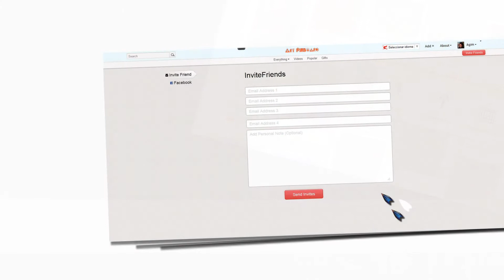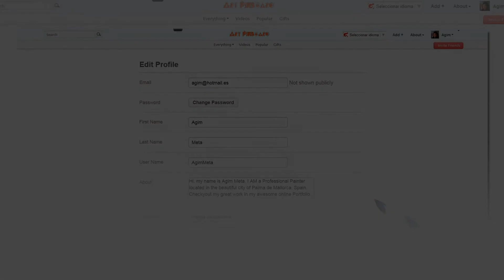Art Pinboard.One of the best Online Art Gallery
Art Pinboard is the Online Gallery for sharing your favourite artworks, seeing other people's, adding your comments, and building your own collection of
favourite paintings, sculptures, photography, drawings, or any other art medium.